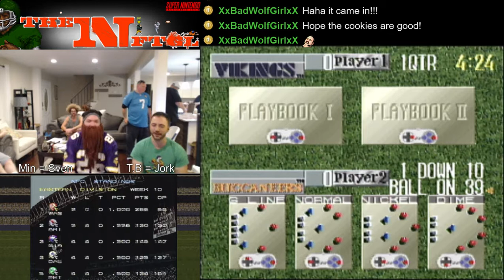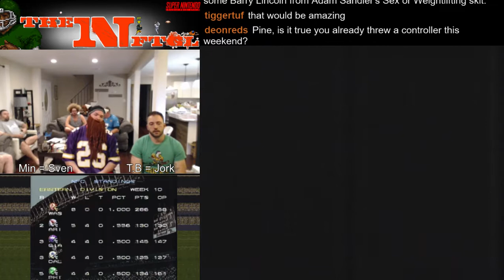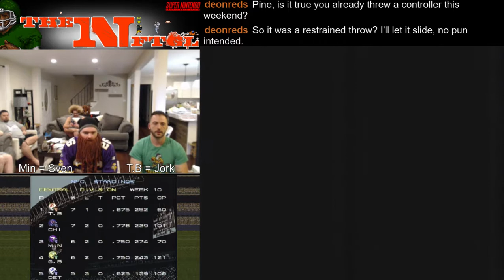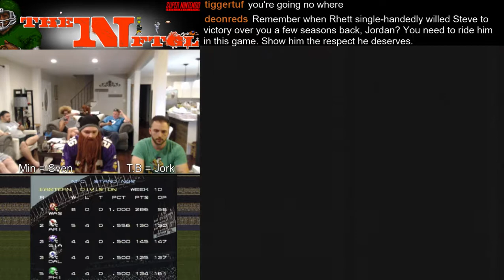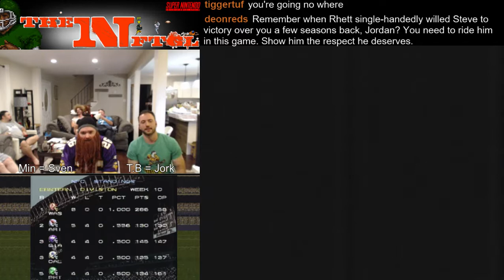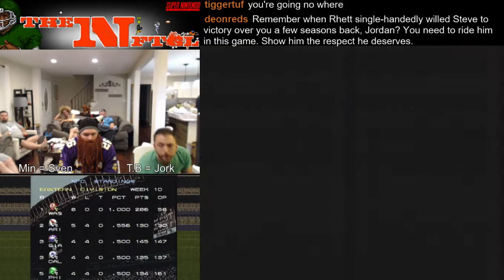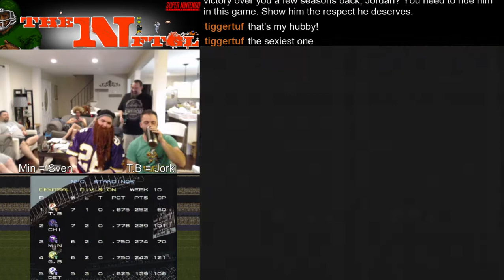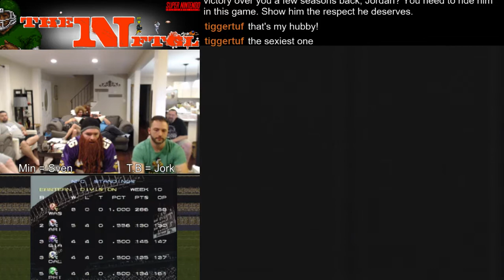NFTGL 22 Episode 33 MInnesota Vikings at Tampa Bay Buccaneers Tecmo Super Bowl III 1995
NFTGL season 22
Week 12
Game 158

Minnesota Vikings (8-2) at Tampa Bay Buccaneers (9-1)